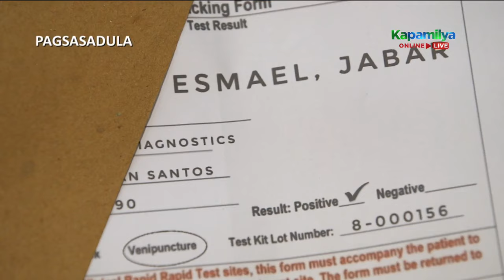Jabar Esmael shares what it is like to live with HIV | Paano Kita Mapasasalamatan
Jabar Esmael looks back on how he found himself once again after spiraling down while struggling to come to terms with living with HIV.